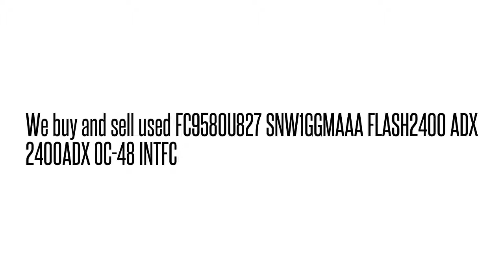FC9580U827 SNW1GGMAAA FLASH2400 ADX 2400ADX OC-48 INTFC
SNW1GGMAAA We buy/sell used Fujtisu networking Equipment. Cash for your used Equipment.